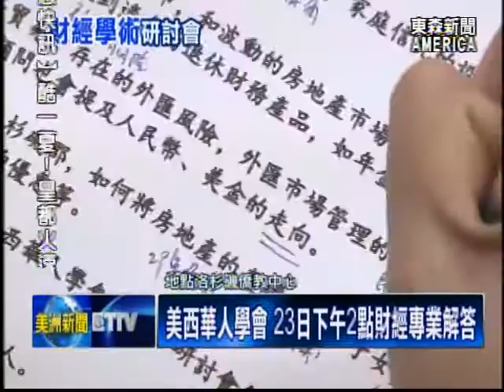美西華人學會 23日2時財經專業解答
如何投資賺錢，一直是華人關心的熱門話題。不過，最近的股市和匯市動盪，卻讓許多人憂心。因此，美西華人學會特別找來四名財經專家，本週日，二十三號舉辦學術研討會，為民眾提供財經建議與解答。